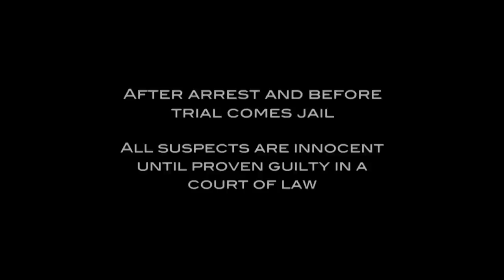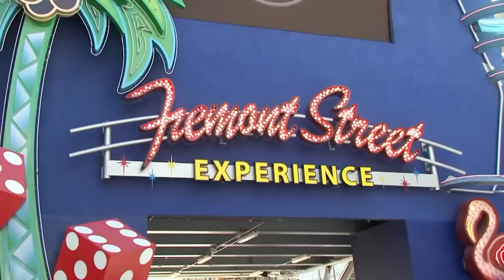'High on Coffee': Inmate Goes Insane After Drinking a Month's Worth of Coffee (JAIL)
A man who is thought to be high on drugs actually just drank a lot of coffee. A man who was doing donuts in a parking lot claims he was robbed.